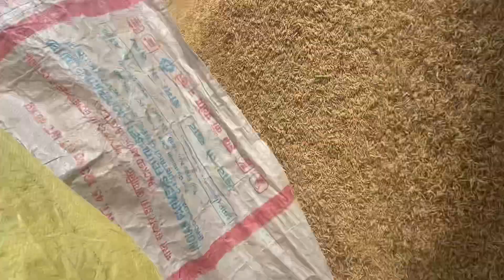ਅੱਜ ਕਰਤੀ ਝੋਨੇ ਦੀ ਕਟਾਈ ਸੁਰੂ। 126.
Vlog
Viral
Family vlogs
Travel Vlog
Moto Vlog
Trending Vlog
Bunty Famous Vlog
Vlogs
Viral Tweet
Punjabi Vlog